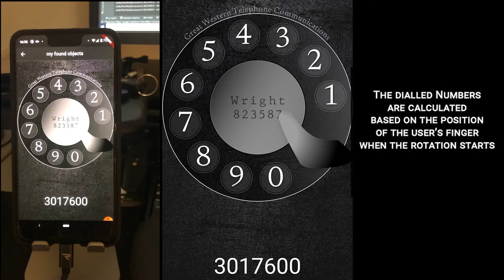Vintage Style Rotary Phone Feature Built With Flutter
The rotary dial is dynamically drawn with Flutter's CustomPainter API.
And the functionality is meant to emulate the real thing. For example the dial only registers a digit if it is turned all the way to the catch. If you release the dial too early is does not register. The feature inlcudes sound effects and haptic vibration to emulate the shakiness of those old phones.

This is part of a 1940's adventure game I'm building.